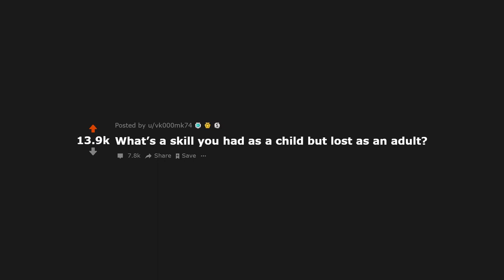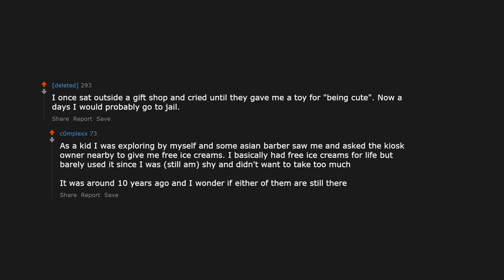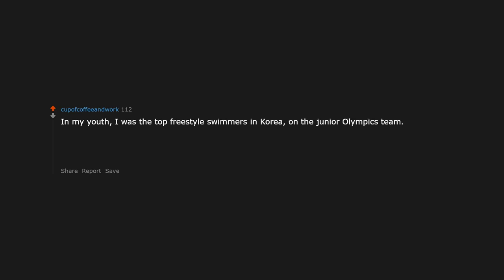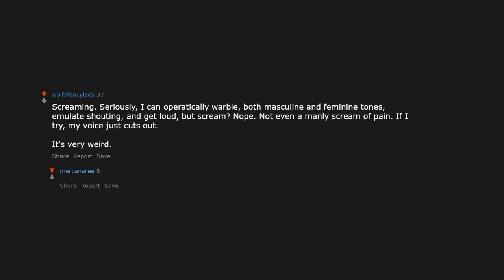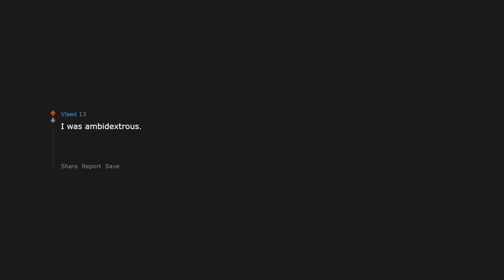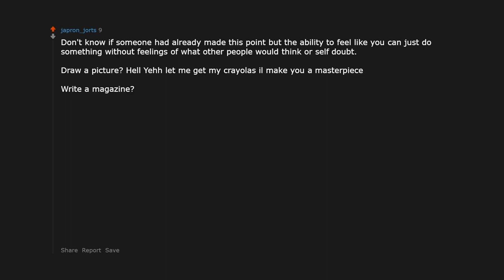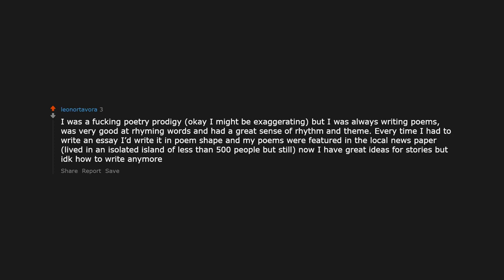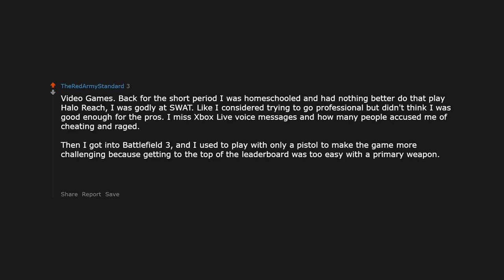What's a skill you had as a child but lost as an adult? r/AskReddit | Reddit Jar